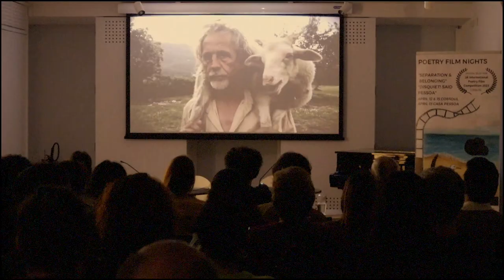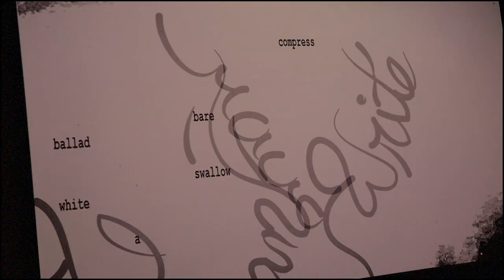JA FEST2023 Poetry Film Competition at Casa Fernanda Pessoa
JAFEST is honoured and moved to screen 34 poetry films in two categories selected out of 81 submissions from 20 countries ranging from New Zealand to the USA on their way to Portugal.

The screenings will take place at Cossoul and Casa Fernando Pessoa in Lisbon on April 12, 13 and 15.

WHEN IT FEELS HOT, THAT RAGE AGAINST ME (UK), CHANGER DE PEU/CHANGING SKIN (Belgium), THE GREEN MAN (Ireland), LLANTO CONGELADO/FROZEN CRY (Spain), 90 SECONDS ABOUT THE 90s (France), AUTONOMY: THE JOURNEY OF BECOMING (United Arab Emirates), HOW TO OUTLINE GRIEF (USA), IMMIGRANTS OPEN SHOPS (Ireland), LOST UPON ARRIVAL (New Zealand), CHASING BIRDS (Greece-USA), IRWENDWAS IST IMMER/THERE IS ALWAYS SOMETHING (Germany), ONE STEP AWAY (USA), M.E. (Germany), THE CITY IS IN MY CHEST (Jordan), LE COSE CHE HAI SCORDATO/THINGS YOU HAVE FORGOTTEN TO TAKE WITH YOU (Italy), MEMORY (Netherlands), MAQUINA DO TEMPO (Portugal), PETRYKIVKA (USA), INTERIOR GROUP PORTRAIT OF PENROSE FAMILY (Ireland), THERE IS SCRATCH ON THE INSIDE ON MY RIGHT KNEE (New Zealand), PLAYGROUND (USA), TO MY NEXT LOVER (New Zealand).